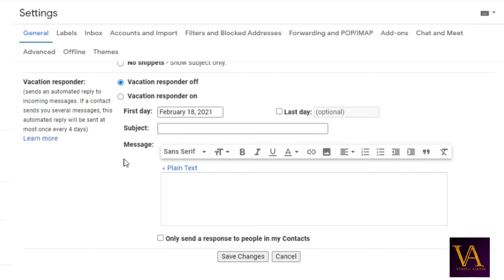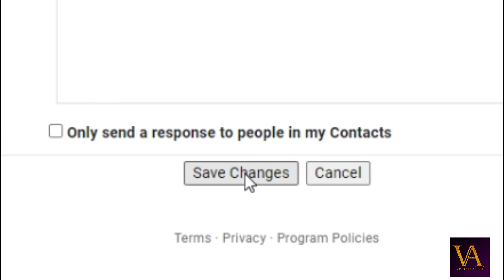Enable / Disable Spelling Check In Gmail Explained In Malayalam | Gmail Tutorial Malayalam